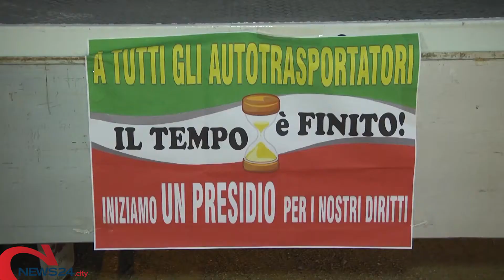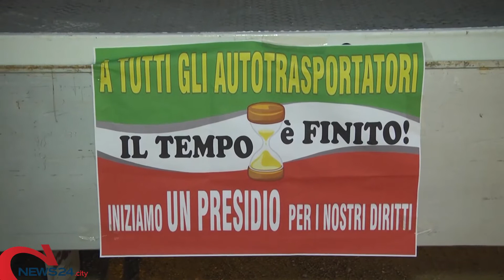CORATO | Autotrasportatori radunati a Corato, interviene il Sindaco: «Andiamo in Parlamento»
Altra manifestazione e confronto con il primo cittadino De Benedittis